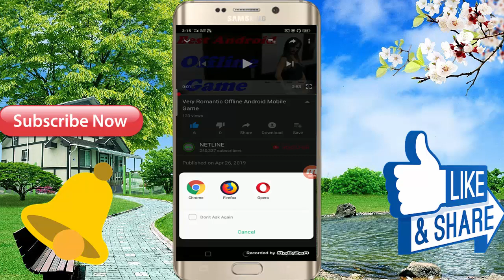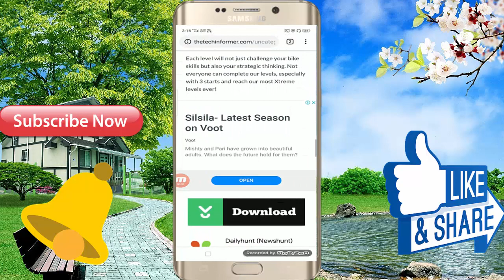Very Interesting Family Drama Game For Android Mobile Full HD Game ... Game Size 84 MB